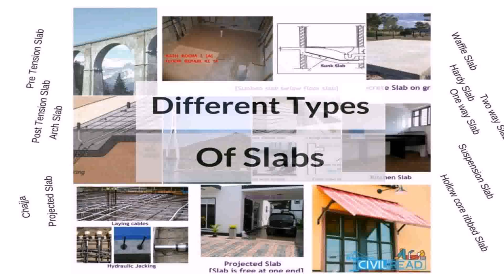House Roof Slab Design - Gif Maker DaddyGif.com (see description)